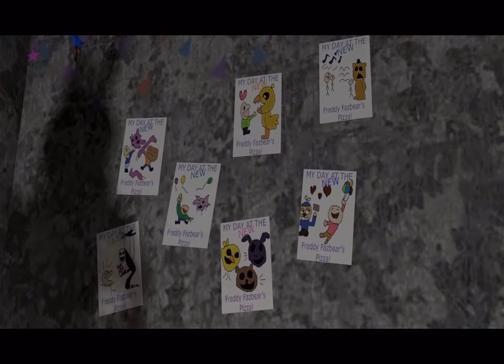Five night at Freddy [SFM FNAF] Tribute Music Video